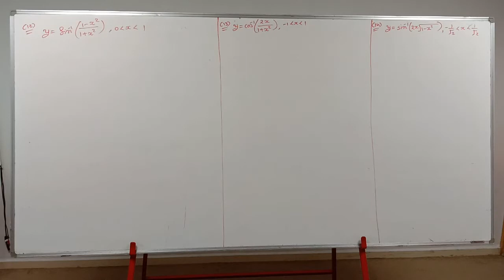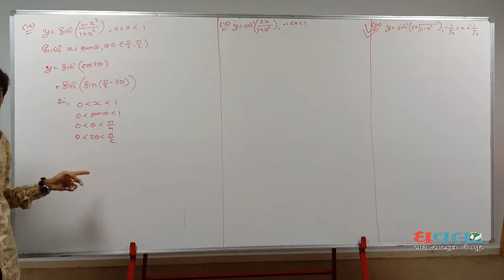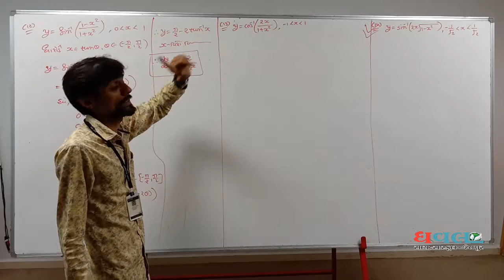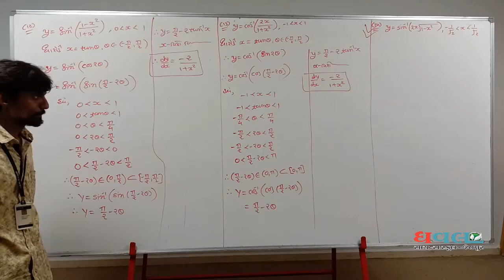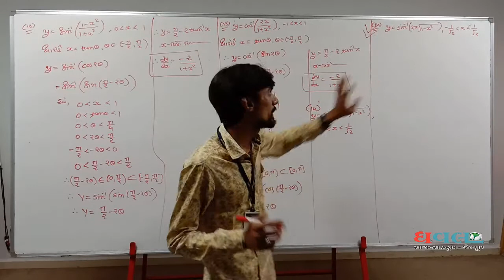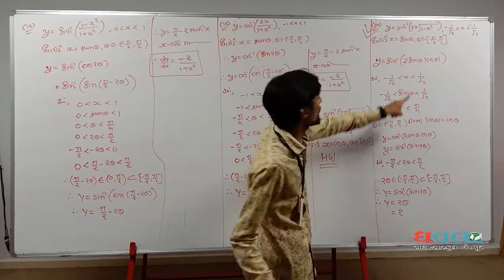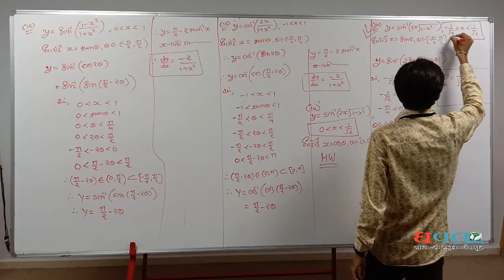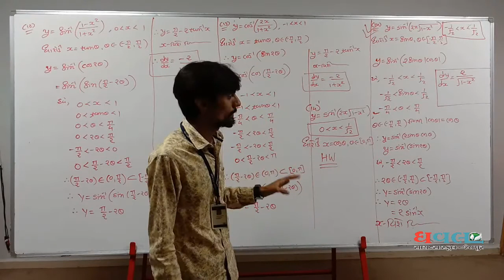SCIENCE Std.12 | MATHS | Chapter 5 | સાતત્ય અને વિકલન | Lec.11| Dhaval Science School | RADADIYA SIR